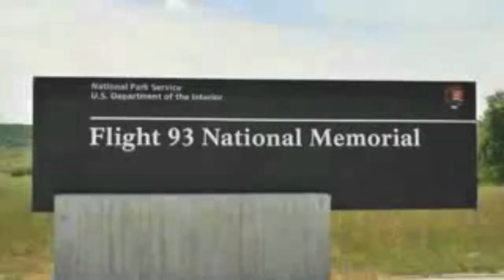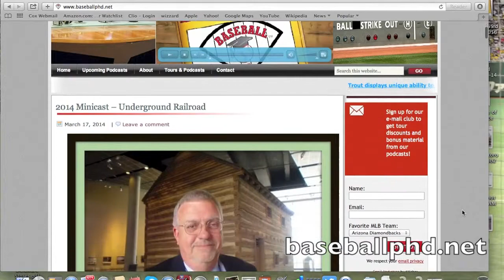Climb the Ladder Tour, June 27 - 29, 2014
This video highlights the upcoming Baseball PhD Tour, Climb the Ladder that will take place from June 27 - 29, 2014.  This tour will begin and end in Middleburg Heights, Ohio.